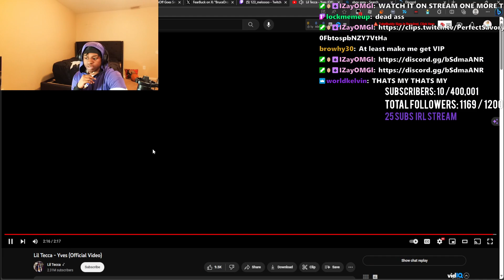Dxvin React To Lil Tecca - Yves (Official Video) Reaction